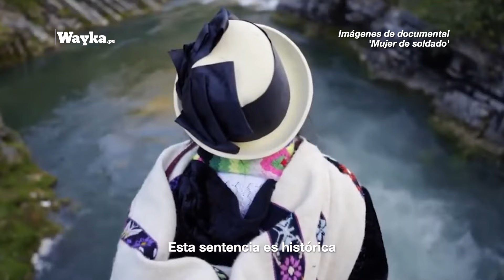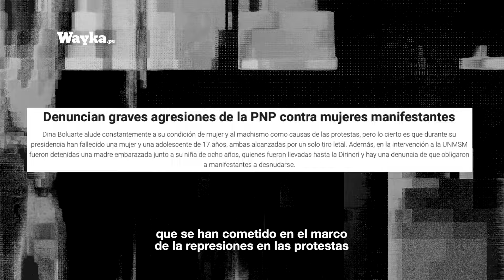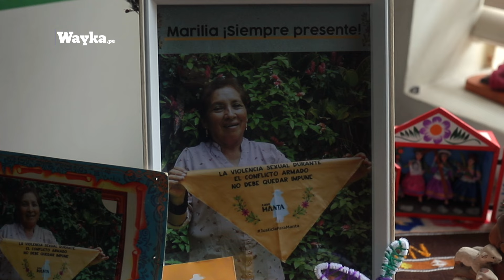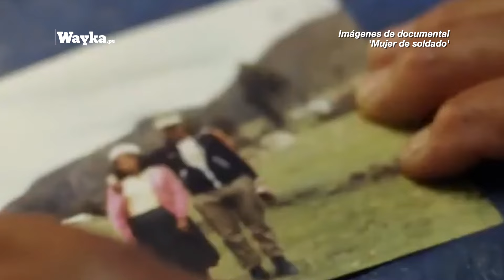Testimonio que llega al corazón: Sobreviviente del caso Manta habla tras sentencia a militares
Testimonio que llega al corazón: Tras 40 años de resistencia y denuncia de los abusos sexuales a niñas y adolescentes campesinas de Manta y Vilca, al norte de Huancavelica, las mujeres lograron justicia.

 Una de las víctimas y sobrevivientes, María, nos cuenta parte de su historia y también la de Marilia, quien lamentablemente falleció el 8 de abril de 2024 y no pudo obtener justicia en vida, pero su lucha contribuyó a la sentencia histórica contra militares por abusos sexuales durante el conflicto armado interno.